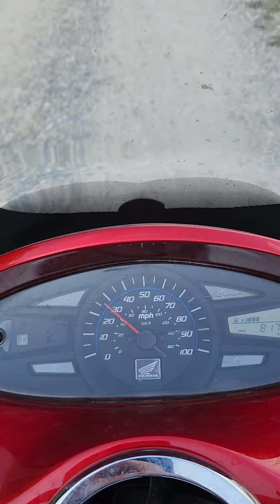Camden Bottoms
Riding my scooter on the Camden Bottoms, and under the Tennessee River Bridge, between Camden Tn. and New Johnsonville. 8/24/22